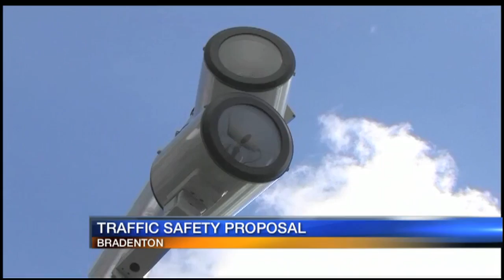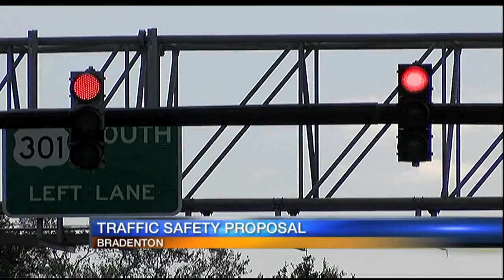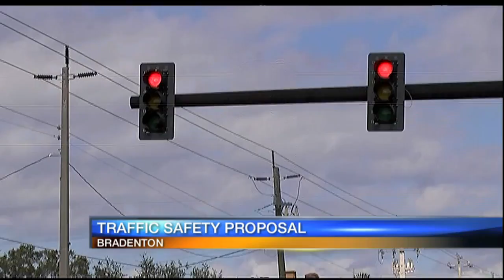Traffic Safety Proposal